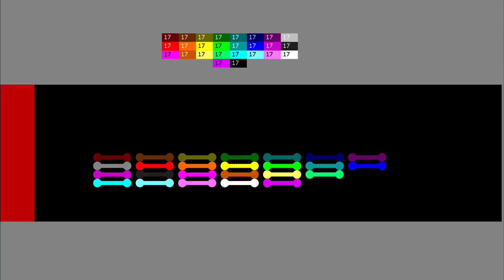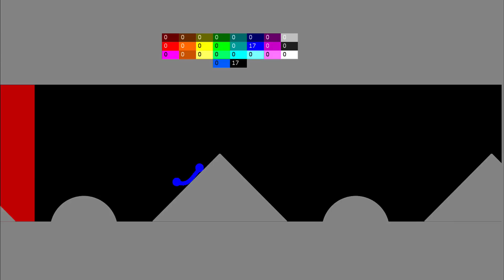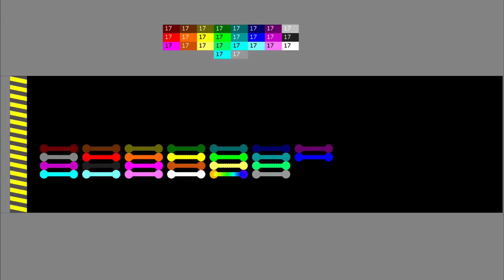Escape The Red + Don't Get Crush - Worm Survival Race in Algodoo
[Music]
1.
2.
3.
4.
5.